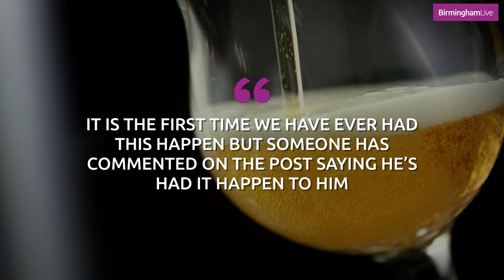CCTV shows spooky moment pub punter's glass smashes spontaneously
A pub customer was left stunned after their glass of beer suddenly smashed while it was simply sitting on the table.

The spooky event was caught on CCTV which shows that no one was touching the glass when it suddenly shattered for no apparent reason- showering one of the three men round the table with beer.